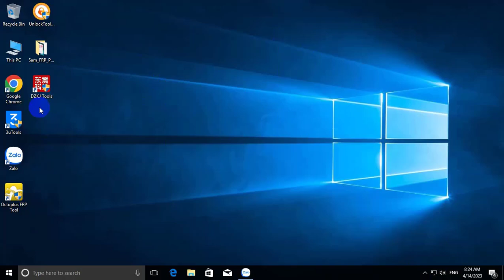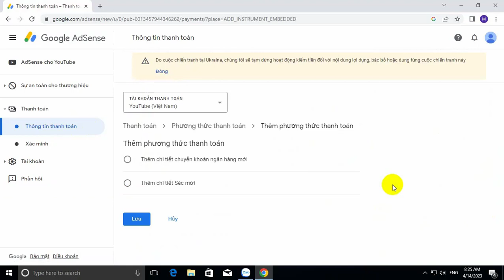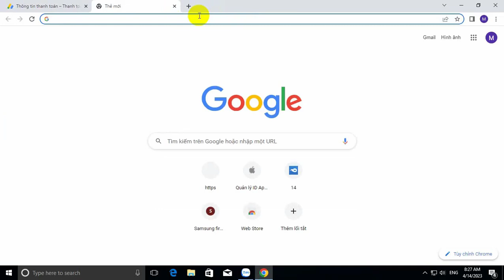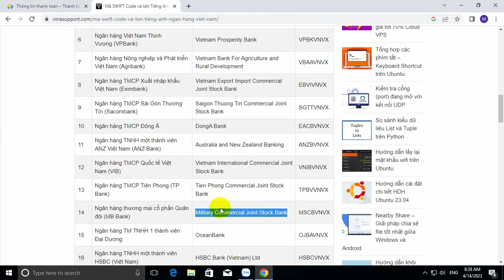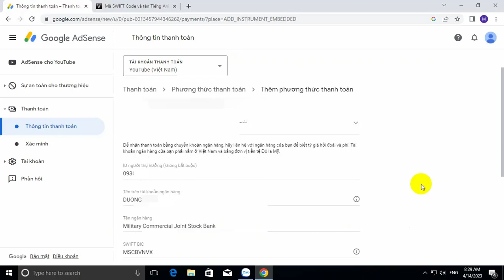Thêm Phương Thức Thanh Toán Để Nhận Tiền Yotube An Toàn Và Nhanh Chóng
Thêm phương thức thanh toán bằng tài khoản ngân hàng là bước khá quan trọng để hoàn tất tài khoản Adsense, ngoài việc thêm thông tin thuế Hoa Kỳ, xác minh danh tính, xác minh mã Pin (xác minh địa chỉ thanh toán). Các bạn cần phải hoàn tất các bước trên thì mới nhận được những khoản thanh toán từ Google Adsense mà chúng ta kiếm tiền được trên Youtube.